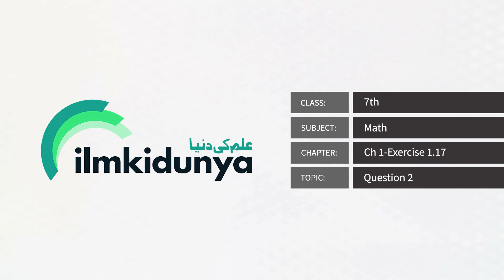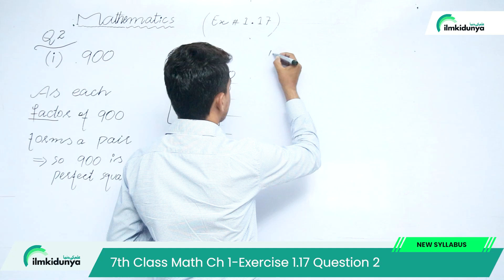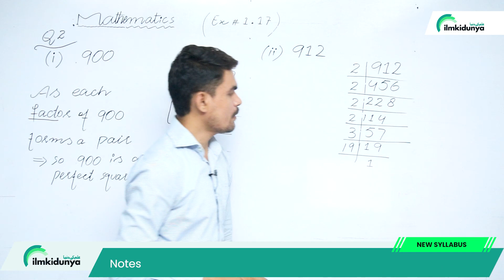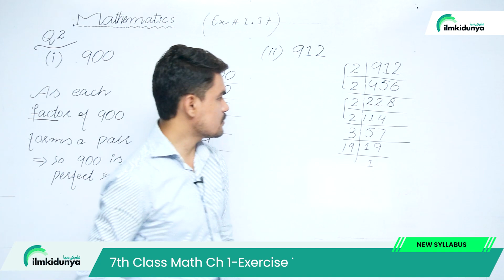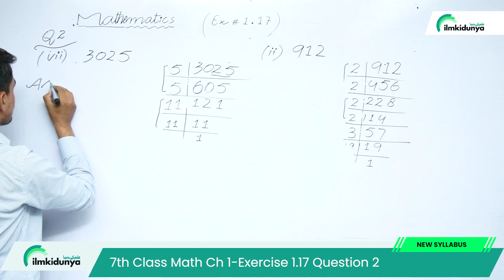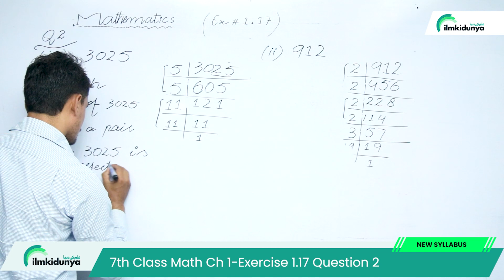Class 7 Math Chapter 1 - Exercise 1.17 Question 2 - 7th Class Math New Book Unit 1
In this video lecture teacher covered 7th Class chapter no 1 Sets .The topic being discussed is Class 7 Math Chapter 1 - Exercise 1.17 Question 2 - 7th Class Math New Book Unit 1